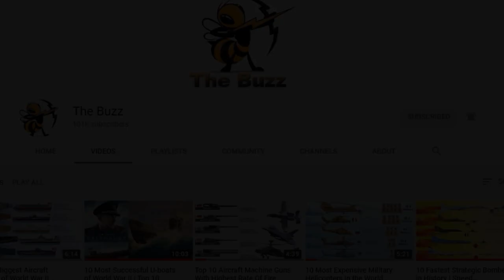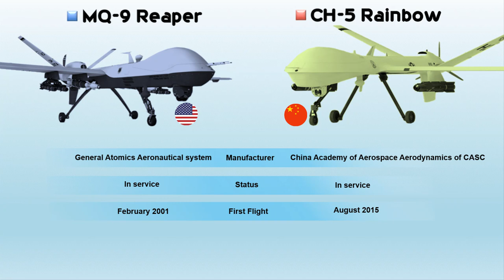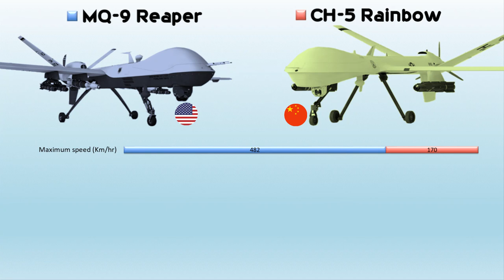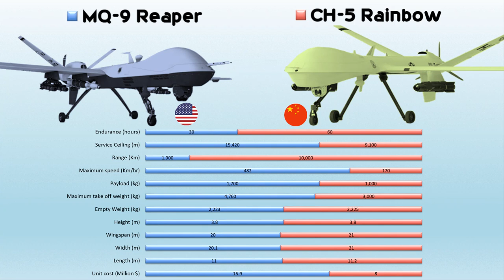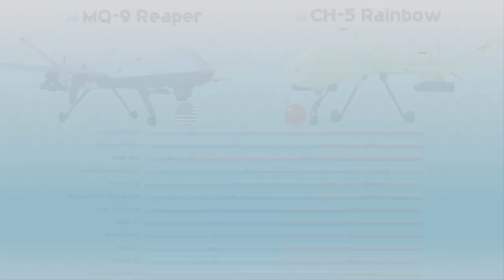MQ-9 Reaper (USA) vs CH-5 Rainbow (China) | Comparison of Military Drones (2020)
Video Information: Over the last two decades, unmanned aerial vehicles have become increasingly embedded in militaries around the world. China has started commercial production of the CH-5 Rainbow drone, touted to be a rival to the US expensive drone, the MQ-9 Reaper, which could attack targets on the ground. The duties of these systems range from strikes against insurgents in conflict zones to surveillance gathering in support of multilateral disaster relief operations.
The General Atomics MQ-9 Reaper also called the Predator B is an unmanned aerial vehicle capable of remotely controlled or autonomous flight operations developed by General Atomics Aeronautical Systems primarily for the United States Air Force. The CASC CH-5 Rainbow, on the other hand, is the latest UCAV of the Rainbow series developed by the China Academy of Aerospace Aerodynamics of China Aerospace Science and Technology Corporation. It is said that The CH-5 Rainbow can carry munitions of various types which is more or less follows the American MQ-9 Reaper UCAV in both its form and function.